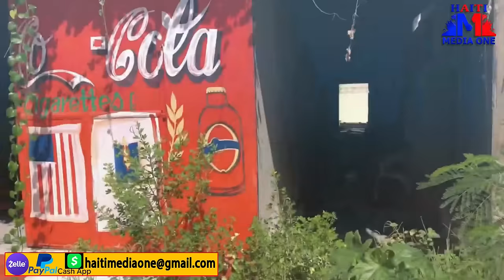Youn Nan Chef Karavàn Lanmò Nan Kafou A Lage Pyel Kay Biden